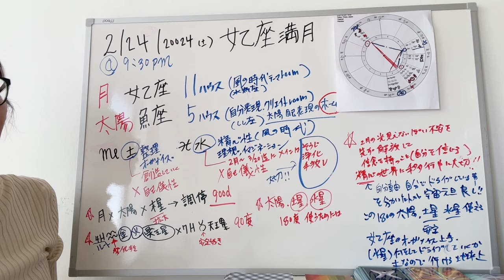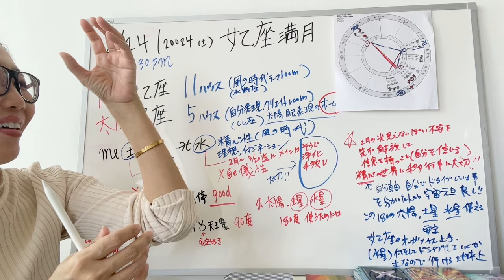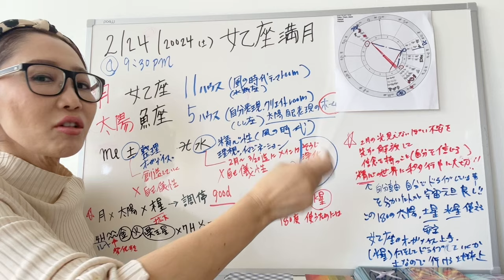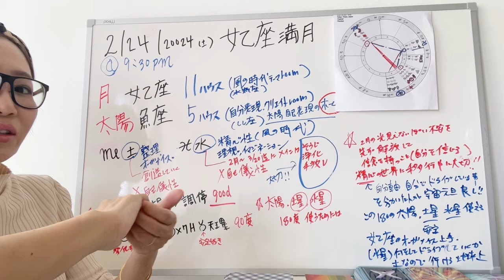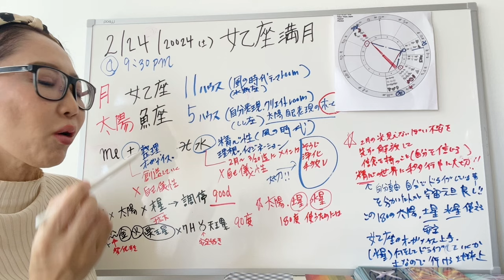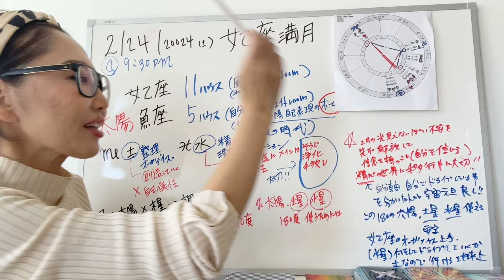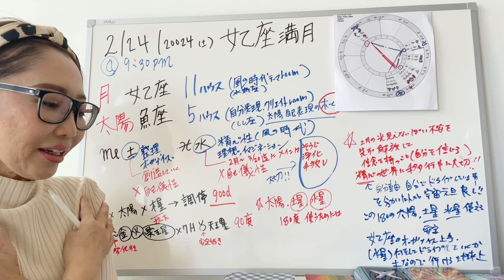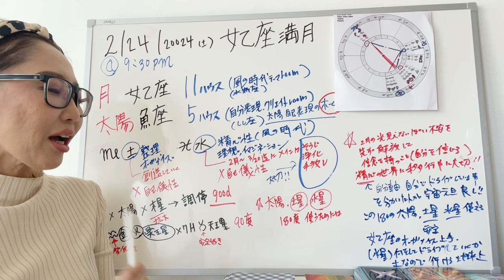2月24日🌕乙女座♍️満月x🌞魚座♓️のメッセージ